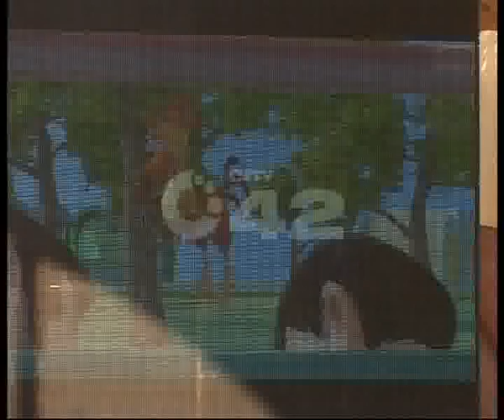Knorr Unilever 3d Animated Cartoon Series Launching Ceremony SOS Village Pkg By Fiza Noor City42